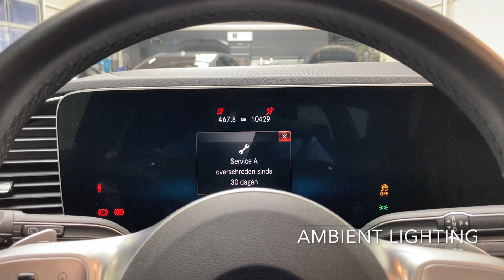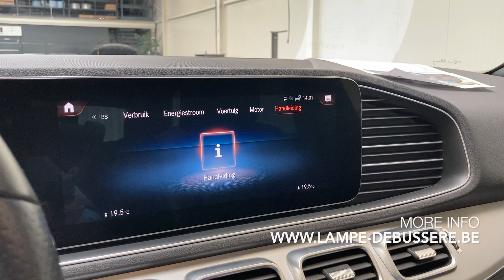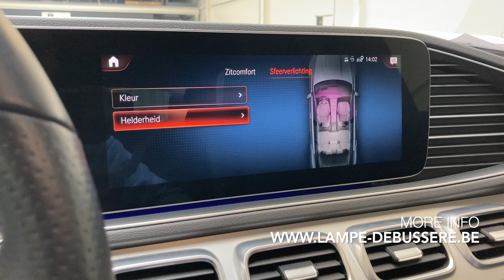Tour of a 2020 Mercedes-Benz GLE 350de Hybrid AMG-Line | For Sale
As good as new 2020 Mercedes-Benz GLE 350de Hybrid AMG-Line , now available at our Car Store!